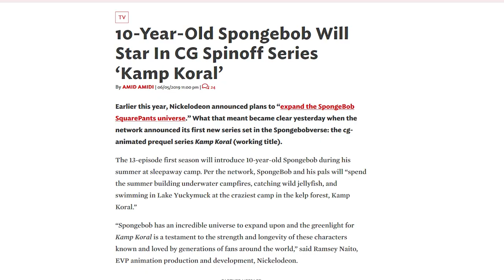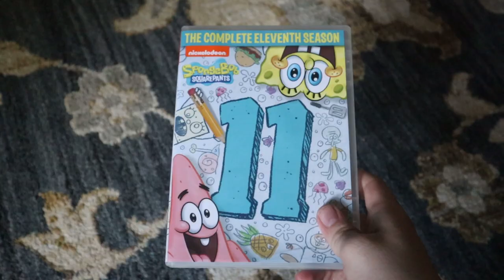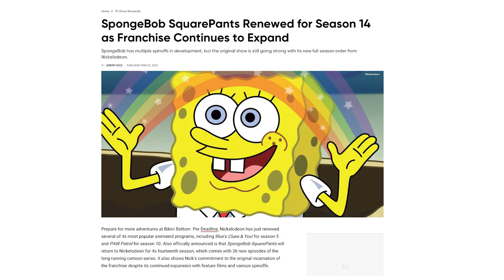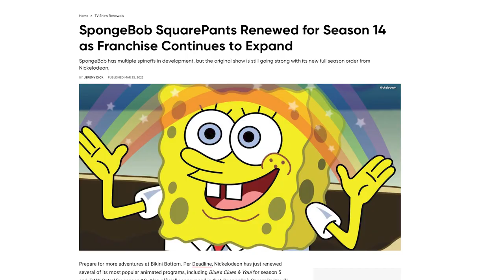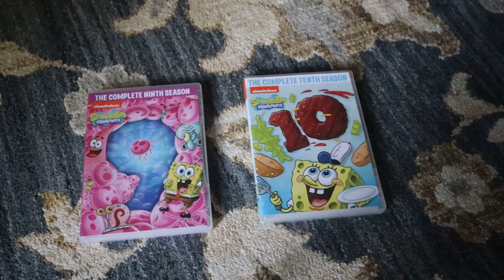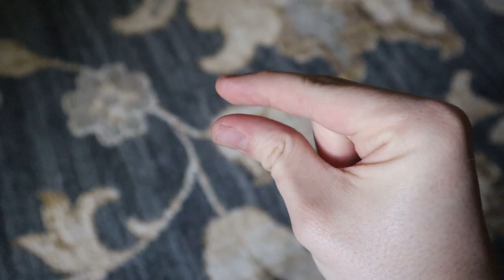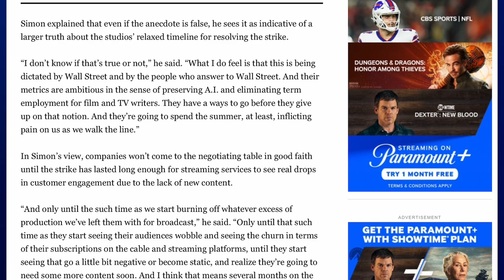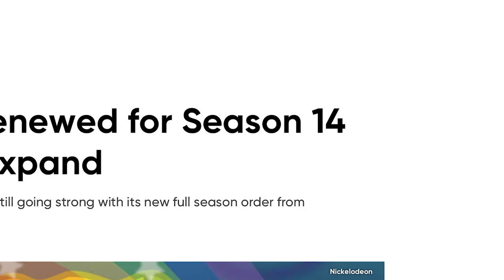SpongeBob Season 14 Wish List - SpongeyMikey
With season 14 of SpongeBob inevitably coming soon, here is everything I hope will occur with the season.

Music Used (all from YouTube Music Library):
Scouting by Eveningland
The Throne Room by Sir Cubworth
80's Vampire Car Chase by Sir Cubworth
Under the Rug by Destiny & Time